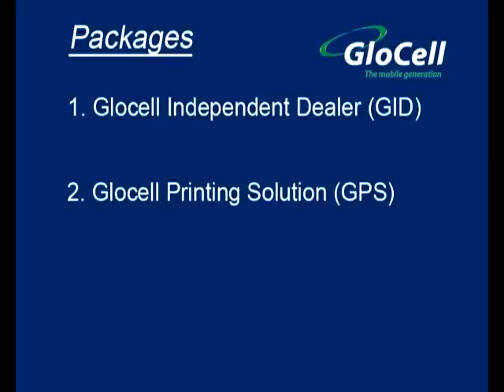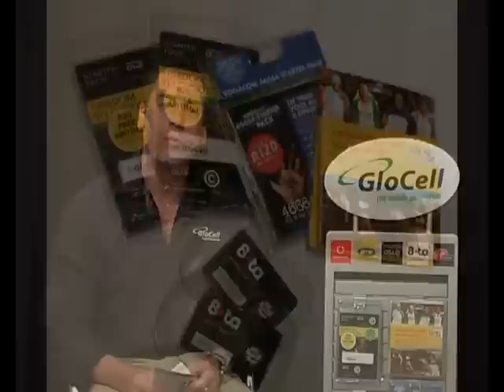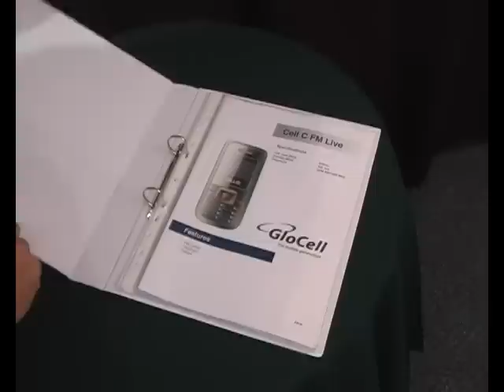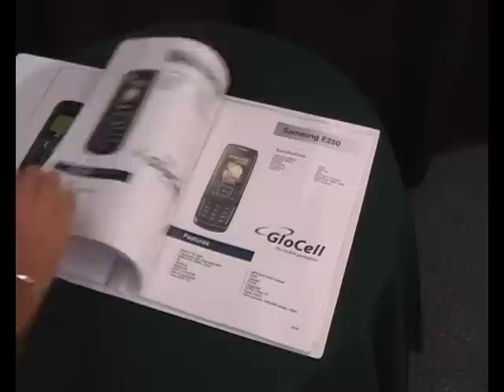Glocell Training Part 1